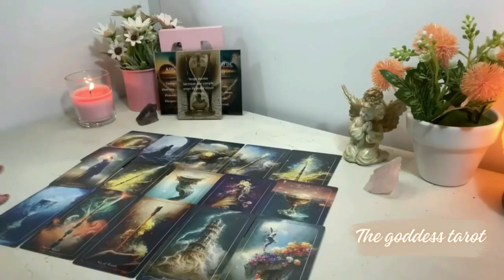PISCES- YOUR MOMENT TO SHINE! THEY'RE ABOUT TO SHOW YOU THAT YOU WERE BEST THING IN THEIR LIFE!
Transcript